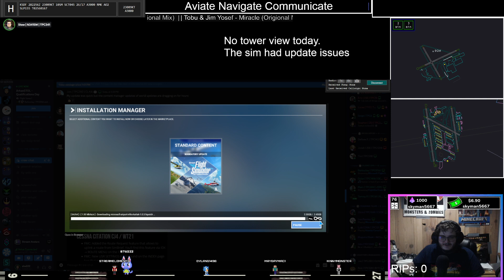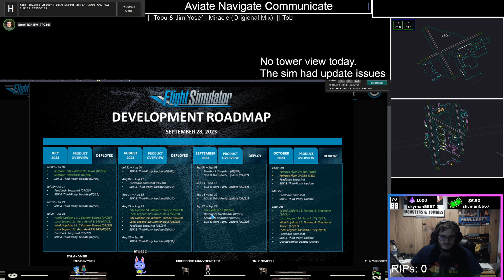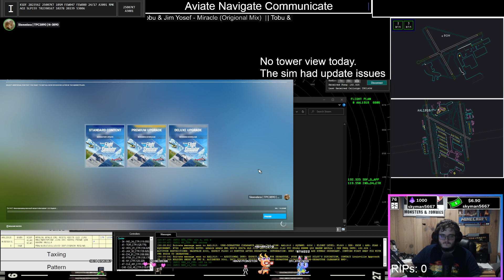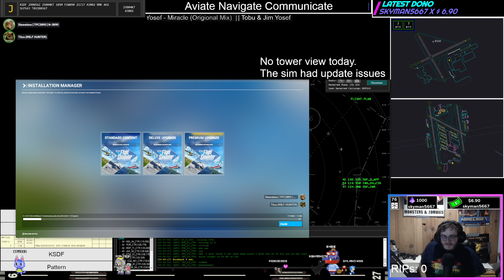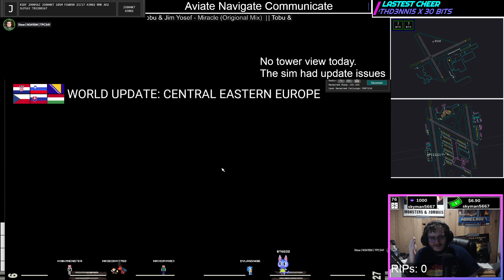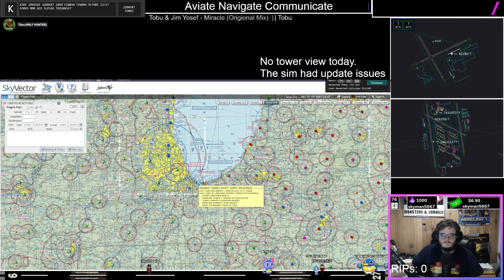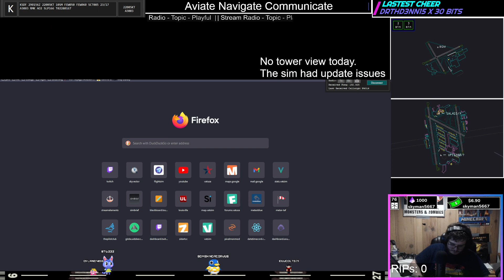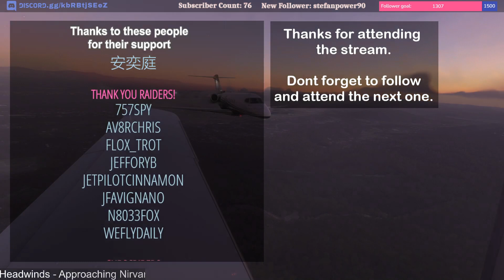Louisville Approach - MSFS didnt want to update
Usual Twitch stream times:
Monday, Wednesday, Thursday, Friday, Saturday: 7:00 PM EDT (2300 Zulu)
Tuesday: 7:30 PM EDT (2330 Zulu)
Sunday: 2:30 PM EDT (1830 Zulu)